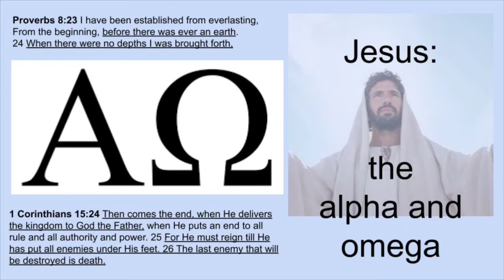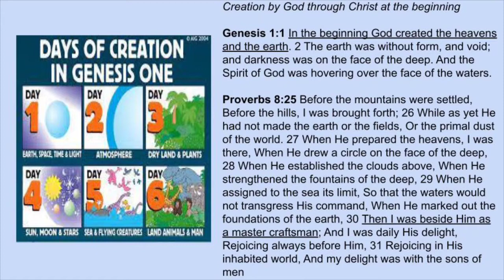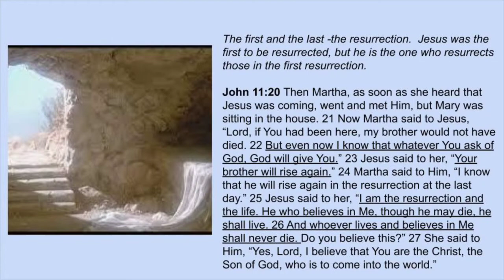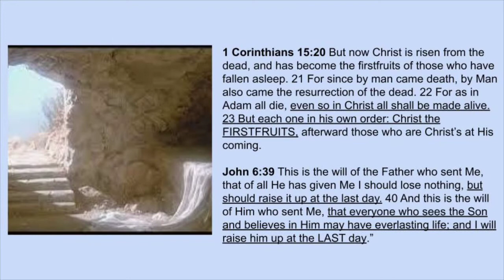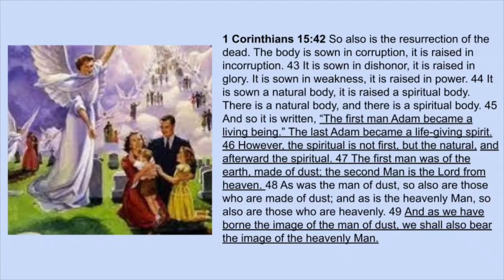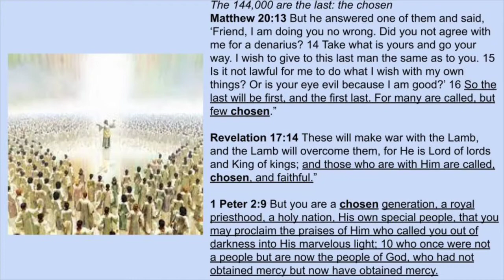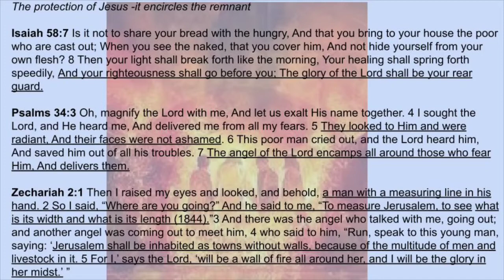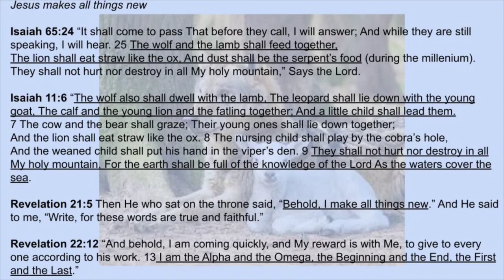Jesus: the alpha and omega